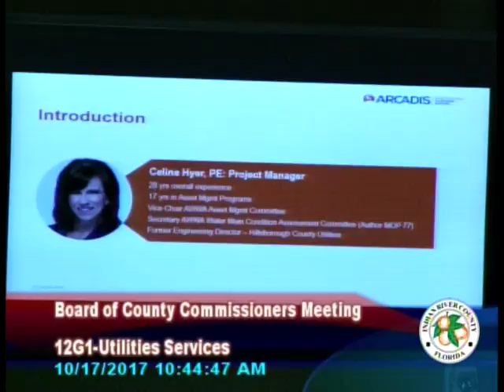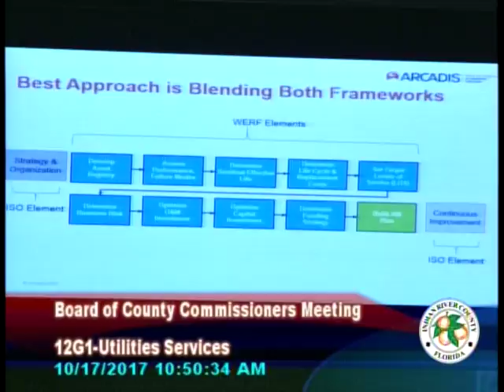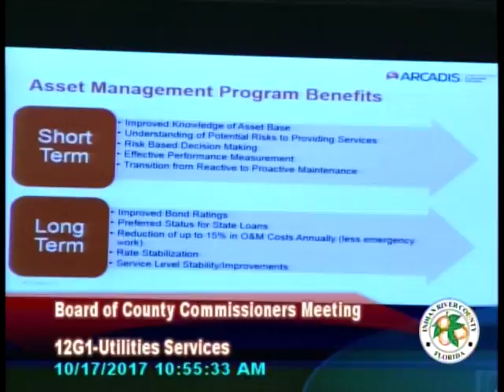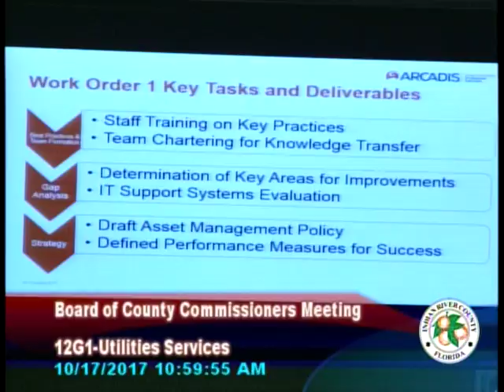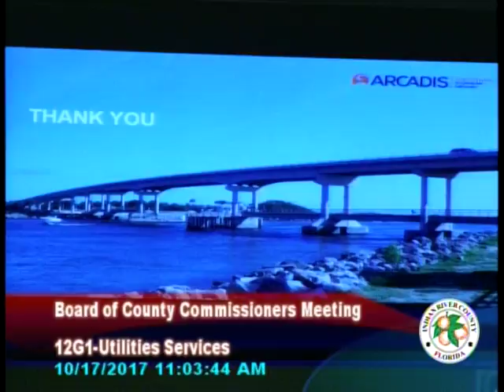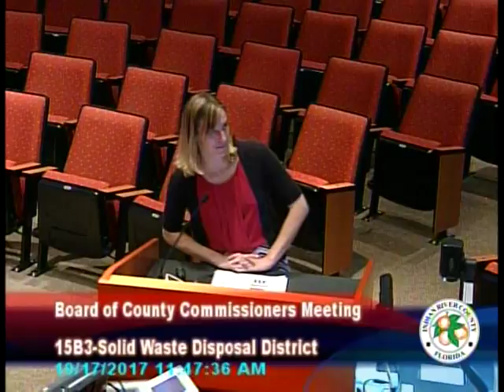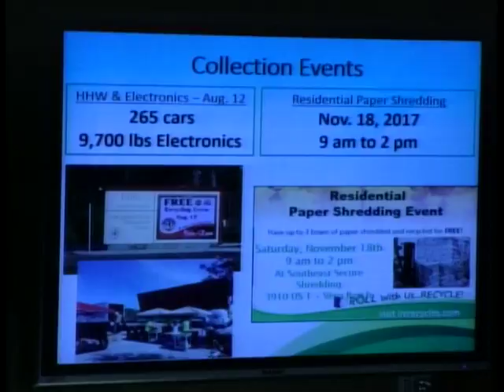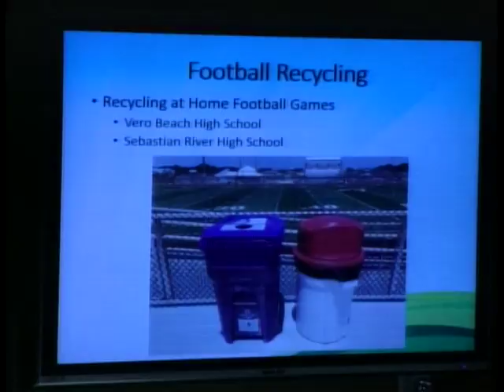257 1 IRCBCC 10 17 2017 Indian River County BCC Meeting